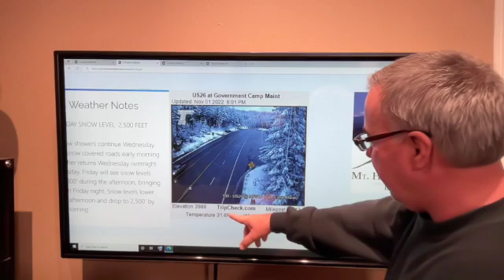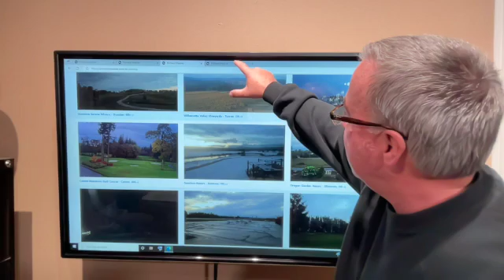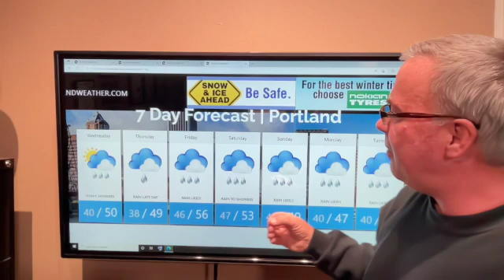Portland Weather Stormy Showers, Mt. Hood Snow Continues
This video is part of the PortlandWeather.com local weather network.  I also discuss our record warm October as well as a look ahead.